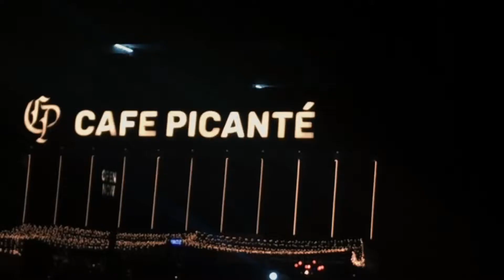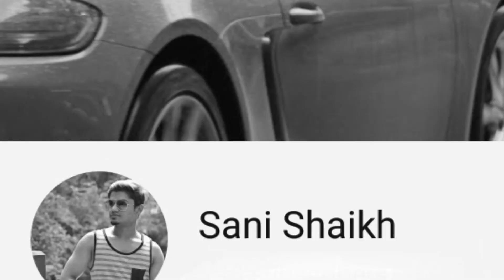CAFE PICANTE (HYDERABAD FOOD) AWESOM PLACE ē AWESOMR PEOPLE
HAD A GREAT DINNER WITH FRIENDS AFTER A LONG TIME. (UNIVERSITY  FRIENDS)